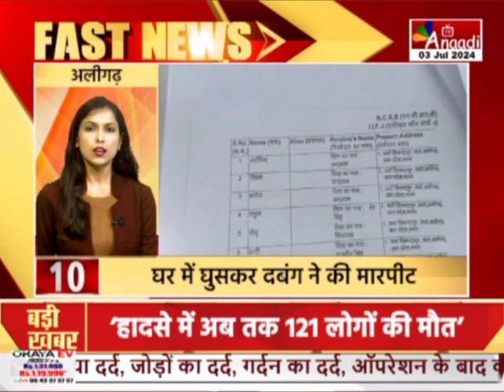Super Fast News | देश - दुनिया की बड़ी खबरें | Top News | Hindi News || Anaadi Tv